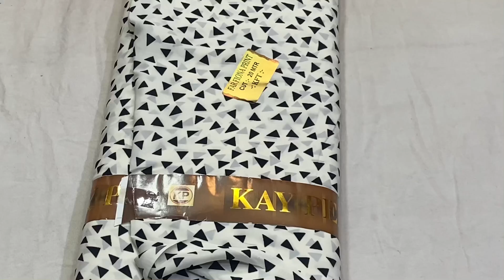Fiona Print All Over||Baby Soft-l Super Fine Silk💯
Super Fiona Prints:
Latest Printed Silky Dress Materials, Beautiful Designs And Colours.
100% Original And Premium Items On Our Channel.
Best In Price And Best Quality Items, Ensuring Total Customer Satisfaction, Even After Delivery.